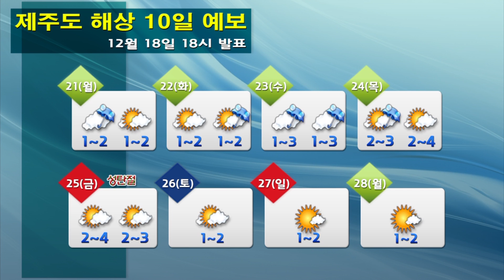해상날씨 12월 18일 18시 발표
-오늘(금)
모든 해상 0.5~2.5m

-내일(토)
동해중부먼바다 1.5~3.0m*그 밖의 해상 0.5~2.5m